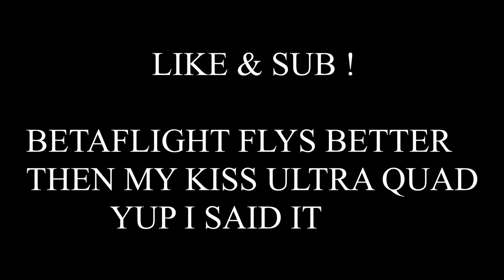AFTER DARK - FPV FREESTYLE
Word of caution - always do a walkthrough at any spot before you fly and have a spotter.

Thanks to these companies for making great products and keeping me in the sky:
GEMFANHOBBY

@Impulserc     Apex Frame
@Hobbywing   xRotor F7 & 60 Amp ESC
@axisflying        236 2410kv
@Blacksheepfpv Crossfire Rx
@Blacksheepfpv T2 Pro Tx
@Gemfanhobby   F-3s
@dji                  goggles
@Amazon       CNHL 4s 1500mah LIPO